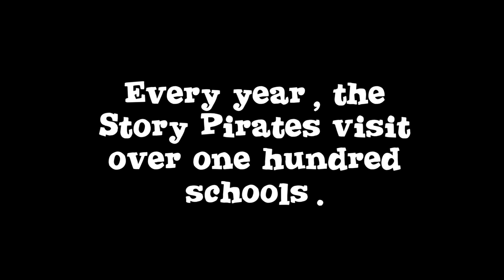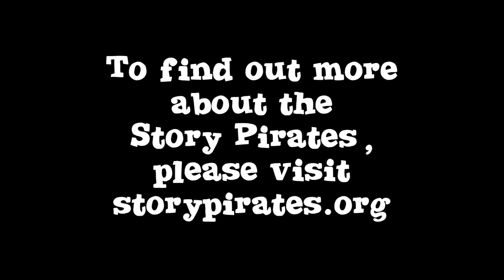Story Pirates Documentary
This documentary captures the essence of what the Story Pirates do in schools every year. We start by teaching writing workshops to elementary schoolers, next we take those students' stories and turn them into songs and sketches, then we return to the school and perform the stories for all the kids to see. The result is an experience that will remain with every young author for the rest of his or her life.
If you'd like to learn more about bringing the Story Pirates to your school or finding out how you can help the Story Pirates continue bringing their award-winning programs to schools like the one in this movie, please